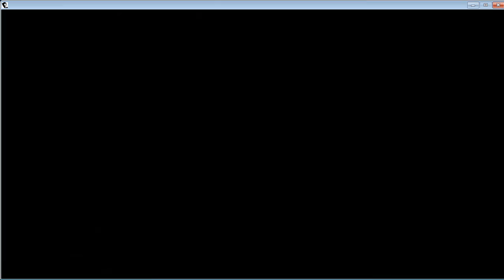Un enemigo encontrado - Max Payne - MarioCuddles777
Llegamos al capitulo 6 que estuvo un poco mal porque la explocion a destruido la escalera para subir.

Mas adelante nos encontramos con otro de nuestros enemigos llamado: Vinnie Gognitti.

Este vídeo si lo he editado.